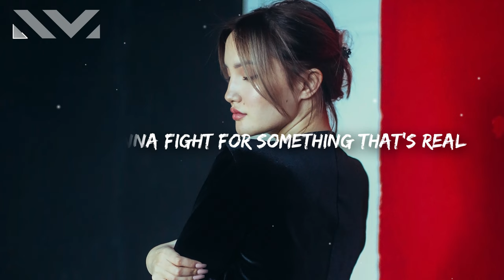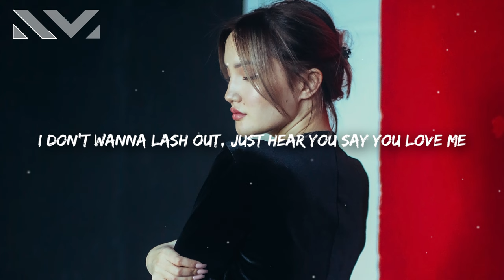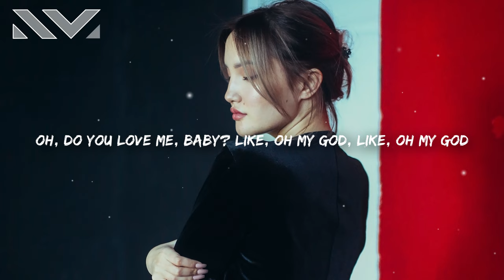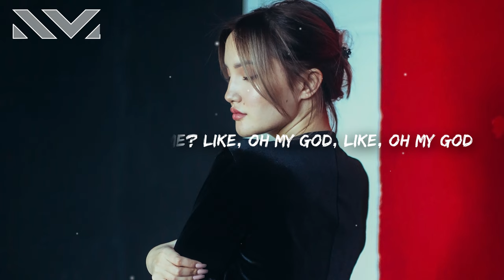Wiktoria - OMG (Lyrics)